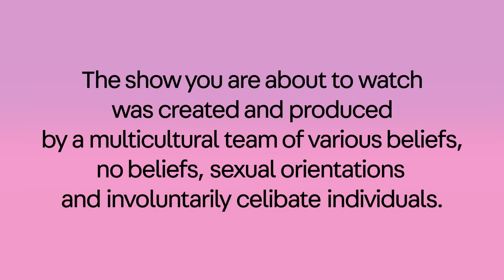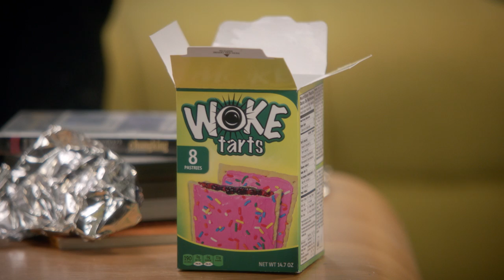Sugar and Toys: Season 1 Episode 1 (Full) | Fuse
Kyle’s homie brings over some mind-expanding breakfast treats. On the TV - vegans face a veggie apocalypse (5:01), a Latinx American family is deported back in time (7:10), a spelling bee gets LIT with hip-hop (0:07), and the Tupac Hologram moves in with the Hendersons (18:12).

Watch Sugar And Toys Sunday nights on Fuse!

It’s a wild new twist on Saturday morning cartoons. All the sugar but a lot less sweet. Hang with our host KYLE and crash the late-night cartoon party. Join us in the shade as we parody pop culture icons like Cardi B, Drake, Lil Wayne, Kanye and more.